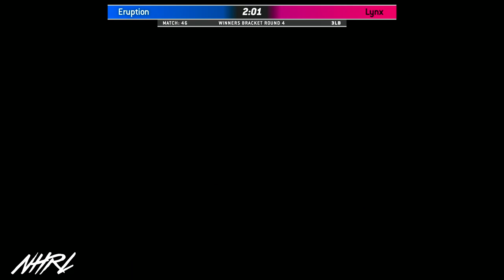Eruption vs Lynx - 3lb Robot Combat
December 2021 NHRL Finals.